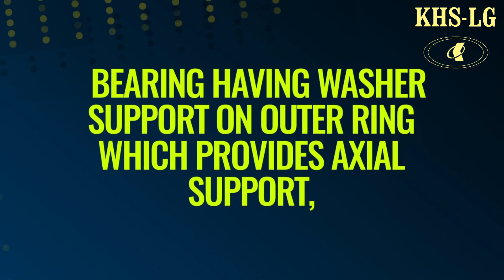Advantages of Track roller bearings || KHS-LG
1.    Track roller bearings are designed to run on all types of tracks used in cam drives, conveyor systems, etc. & are having thick-walled thickness.
2.    Track roller bearings are greased, sealed & ready to mount conditions.
3.    Track rollers can accommodate to high radial loads while reducing distortion & bending stress.
4.    Track rollers with crowned running surfaces are beneficial at the application where angular misalignment occurs.
5.    Bearing having washer support on outer ring which provides axial support, limits axial movement of ring and sheet metal rings makes bearings non-separable.